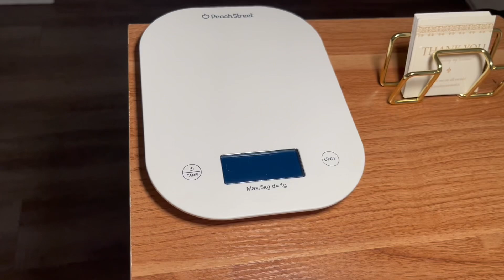Clean My Work Space With Me💻 | Chloe Earley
A much needed video💕

I use @lysol for all of my cleaning days!